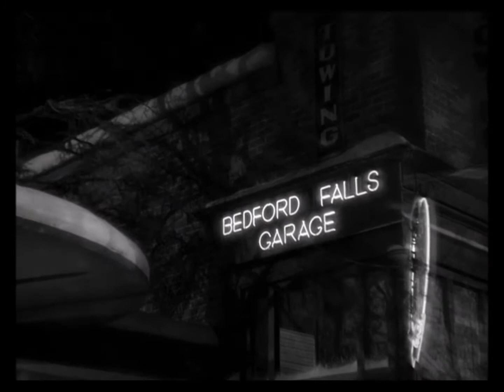From 'It's a Wonderful Life' to 'The Outer Limits'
Byron Haskin had worked with Frank Capra on 'Arsenic and Old Lace' and my suspicion is that he produced the outer space special effect, uncredited, for 'It's a Wonderful Life'. Which would explain how it he had it available to recycle it in S1:E29 of 'The Outer Limits'.